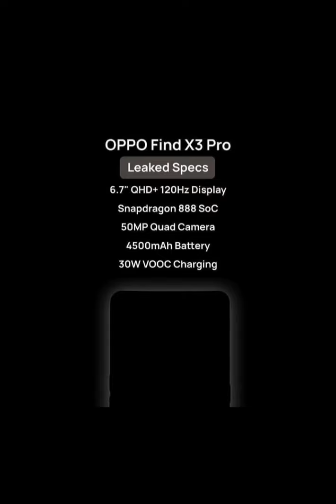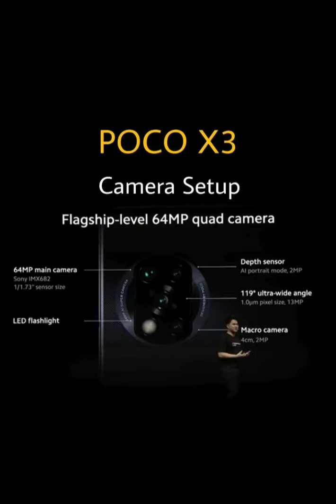Top 25+ Best Upcoming Mobile Phones Launched in March 2021 | Launched date in India | Price in India